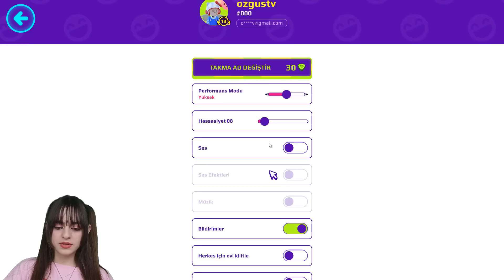PK XD YENİ GÜNCELLEME 💗SEVGİLİLER GÜNÜ💗 ! YENİ ZIRH, ÖZEL BİLET, EŞYALAR !! | PK XD VALENTINE'S DAY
PK XD yeni güncelleme geldi sevgililer günü güncellemesi.. Dünya tamamen değişti, yeni zırh geldi, Eros olup aşk oku atabiliyoruz ve premium bileti de açacağız. Yepyeni eşyalar var hepsini alacağız bu videoda.. | PK XD new update has arrived, valentine's day update.. The world has completely changed, new armor has arrived, we can become Eros and shoot love arrows and we will also open the premium ticket. There are brand new items, we will buy them all in this video.. | Ayrıcalıklardan yararlanmak için bu kanala katılın: